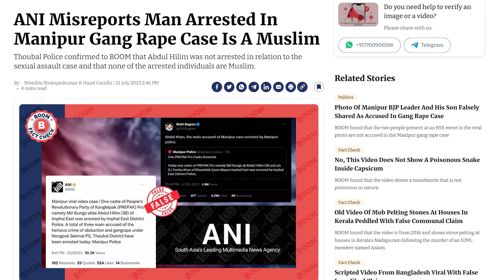അഴുക്കുചാലിൽ ഇസ്ലാമിനെ തിരയുന്നവർ | K.Thajudheen Swalahi